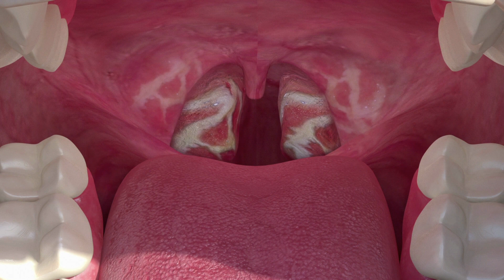Episodio 44. Los TONSILOLITOS: Bolitas BLANCAS que causan MAL ALIENTO 😵‍💫😵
Te cuento que he abierto al público en general, el Newsletter que tengo en exclusivo para mis pacientes. Son tips, consejos y mucha información sobre cómo combatir el mal aliento, eliminar el sangrado de encías, etc. Estará abierto GRATIS por un tiempo limitado.

✅ Los tonsilolitos, también conocidos como cálculos amigdalinos o caseum, son calcificaciones que se forman en las amígdalas.

😱 Estos cálculos amigdalinos se relacionan con el MAL ALIENTO y generan una incomodidad importante en quienes los padecen. Incluso muchas personas tratan de retirarlos poniendo en riesgo su salud.

⭐ En este video descubrirás qué son los tonsilolitos, dónde y cómo se forman, cómo eliminarlos y cuál es el especialista indicado para su tratamiento.

✅ Descubre aquí más herramientas, tips e información para pacientes: Dale

Referencias bibliográficas:
🔵 Ferguson M, Aydin M, Mickel J. Halitosis and the tonsils: a review of management. Otolaryngol Head Neck Surg. 2014;151(4):567-74.
🔵 Arambula A, Brown JR, Neff L. Anatomy and physiology of the palatine tonsils, adenoids, and lingual tonsils. World J Otorhinolaryngol Head Neck Surg. 2021 27;7(3):155-160.